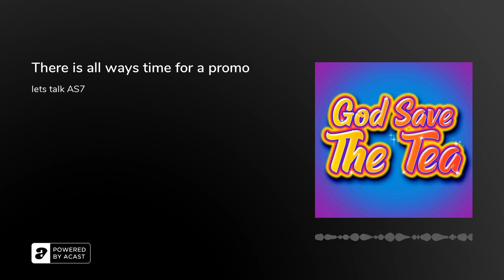There is all ways time for a promo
there is always time for a Promo hey, thank you ever so much for tuning in and spilling the T with your host Craig. each we will be diving deep into the latest episode of Rupauls Drag Race AS7 !!where we will be talking about every fine detail we can find and maybe even have special guest interviews too!

so kick of them heels get that cup of tea ready because bitch us Brits dont just know how to make a fantastic cup of tea we know how to spill it too!

massive shout out to God Save The Tea for being our sponsor if you haven't liked their page yet what are you waiting for their content is so sharp and fresh it could cut a bitch!